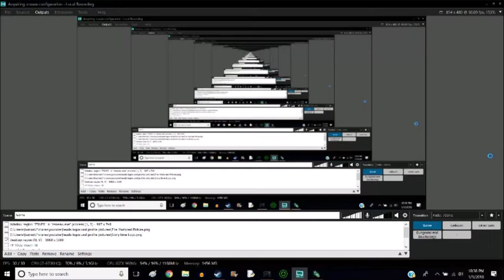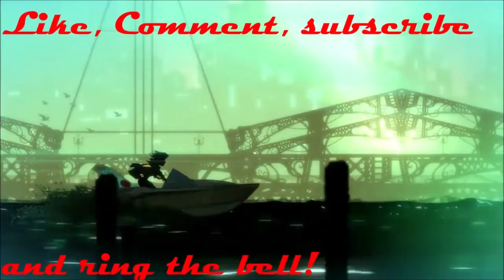DRUNKEN SWORD - Transistor: episode 6